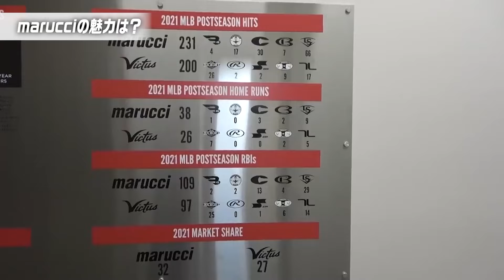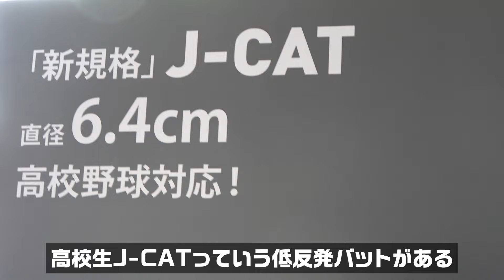長﨑望未がmarucci入社！第二の人生はバットのプロ野球担当。